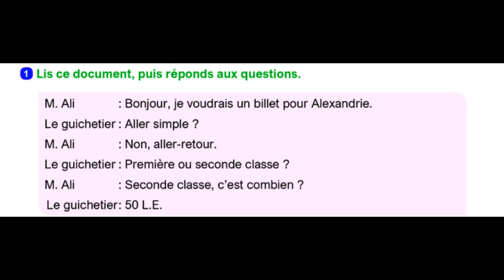Doc. p.40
genial